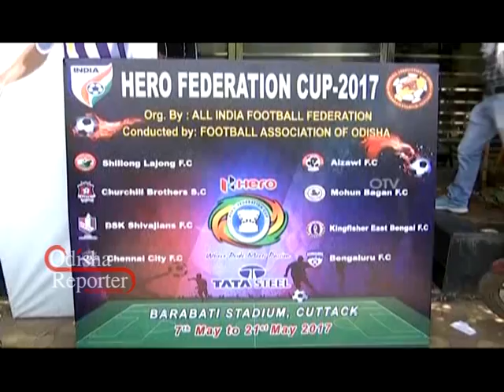Federation Cup Theme Song